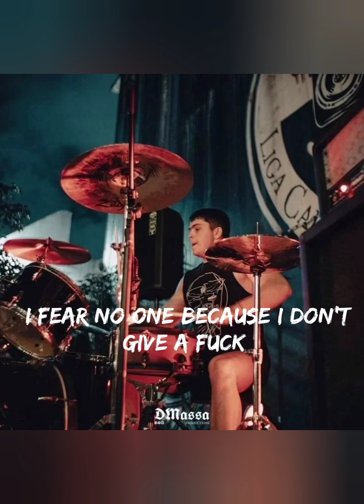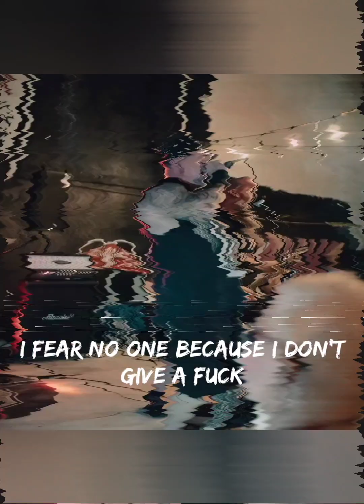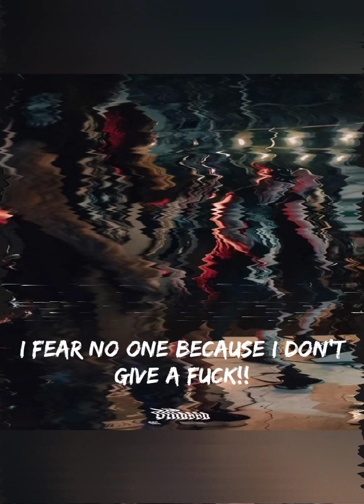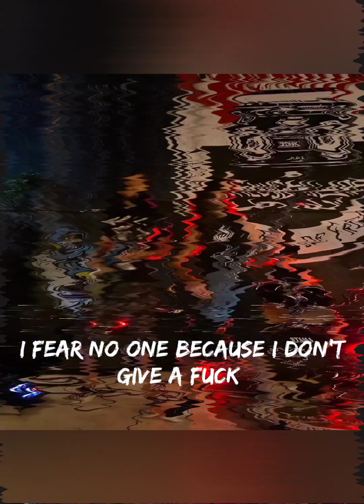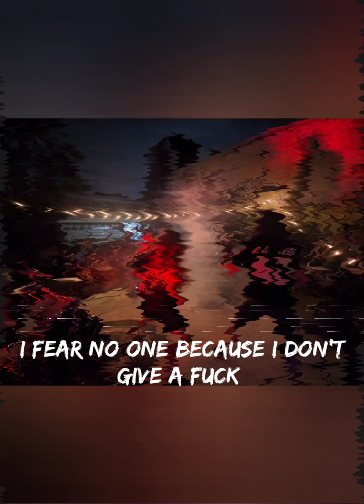Dead Earth/ Fear No One (Lyrics)